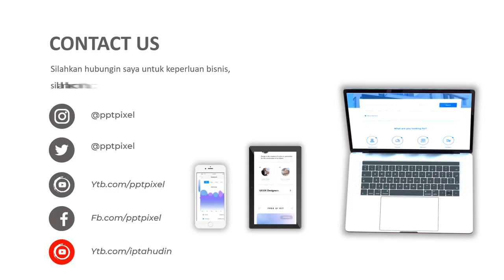Video Animasi Pemasaran Financial Manage, Pemasaran Produk, Video Animasi Financial Jasa Keuangan